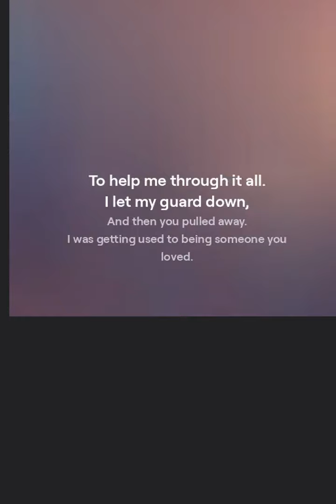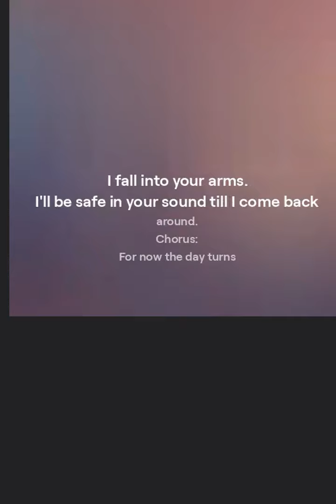someone you loved - original music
English: Someone you loved
Chinese (Simplified): 你爱过的某人
Japanese: 君が愛した人
Korean: 네가 사랑했던 사람
Thai: ใครบางคนที่คุณเคยรัก
Indonesian: Seseorang yang kamu cintai
German: Jemand, den du geliebt hast
French: Quelqu'un que tu aimais
Italian: Qualcuno che amavi
Portuguese (Brazil): Alguém que você amou
Spanish: Alguien que amaste

I'm feeling down, and this time I'm scared there's no one to help me.
This all-or-nothing love is really driving me crazy.
I need someone to heal,
Someone to know,
Someone to have,
I guess I liked the way you took away the pain.

Chorus:
Now the day turns
Into nightfall,
And you're not here
To help me through it all.
I let my guard down,
And then you pulled away.
I was getting used to being someone you loved.

Verse 2:
I'm sinking low, and now I'm scared there's no one to turn to.
This all-or-nothing love leaves me sleeping without you.
I need someone to know,
Someone to heal,
Someone to have,
I guess I liked the way you helped me escape.

Bridge:
Sometimes I close my eyes when it hurts,

Chorus:
For now the day turns
Into nightfall,